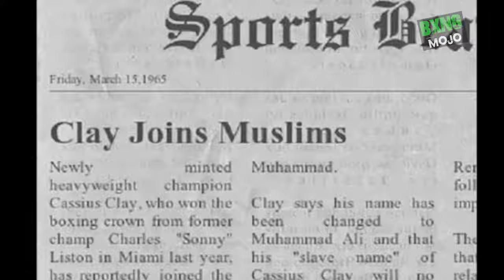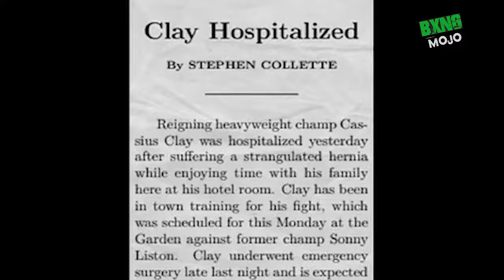Muhammad Ali vs Sonny Liston - "Phantom Punch" First ROUND KO!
Their second fight was on May 25, 1965 in Lewiston, Maine, which Ali won with a first-round knockout.
The infamous "phantom punch", as well as a botched countdown by the referee, aroused suspicions of a fix and have been subject to debate ever since.